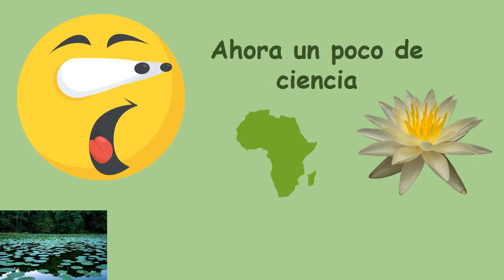Nenúfares de Monet 2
Resumen de la vida y obra de Monet, un artista francés que realizó pinturas al óleo, inspirado en los nenúfares de su jardín.